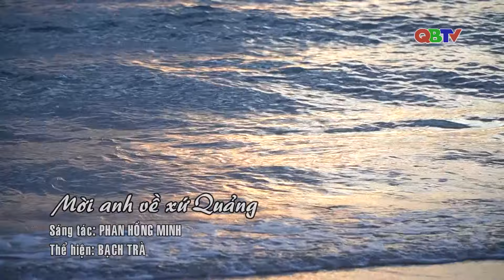Ca khúc: Mời anh về xứ Quảng | Sáng tác: Phan Hồng Minh| Biểu diễn: Bạch Trà | QBTV